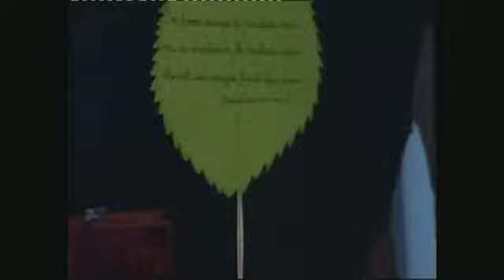IL GAROFANO APERTO (Parte seconda)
31 Maggio 2008 - Area cortile Liceo Garofano Capua. Serata conclusiva "IL GAROFANO APERTO".